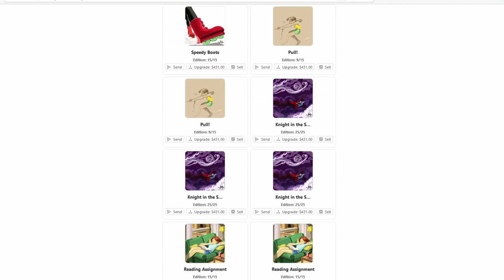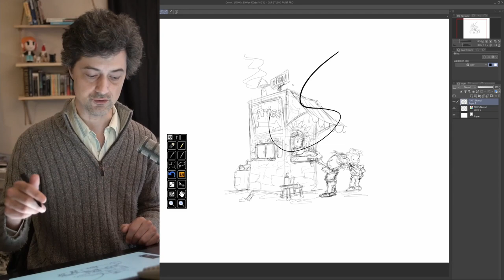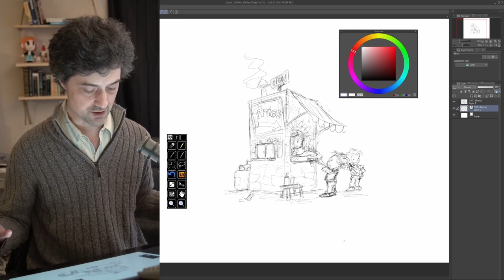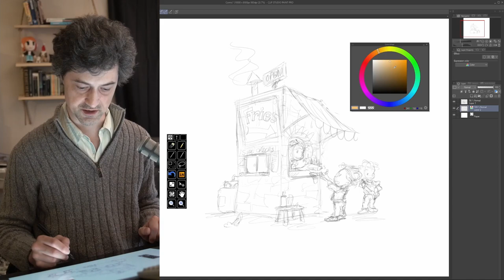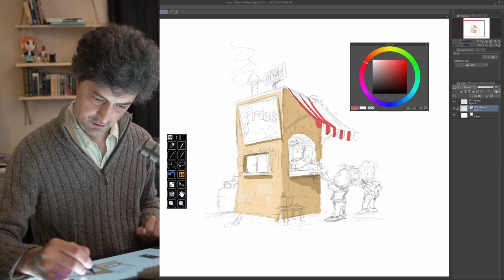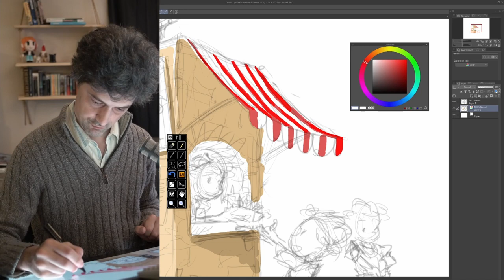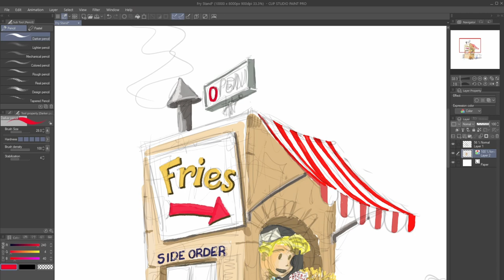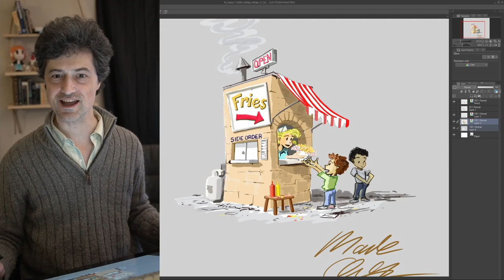Drawing NFTs - Learning crypto art and new ways to paint.